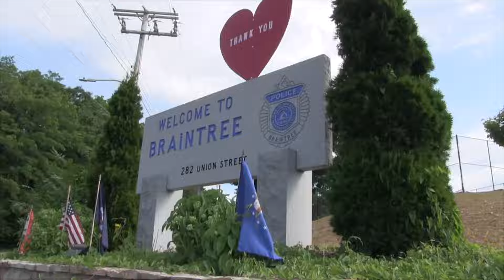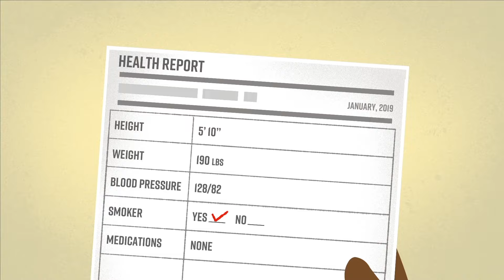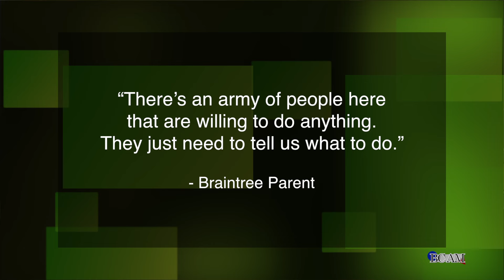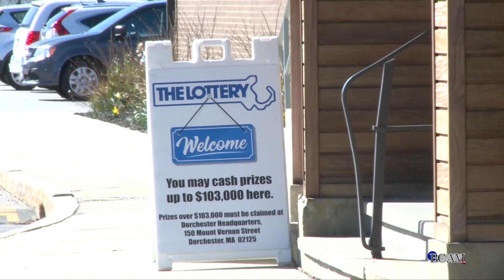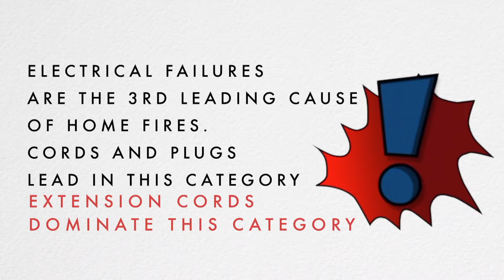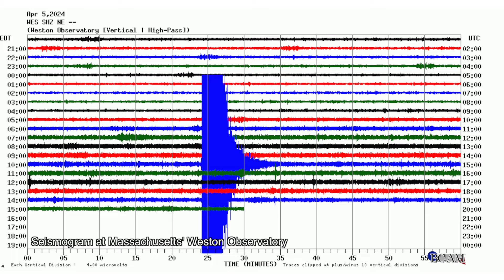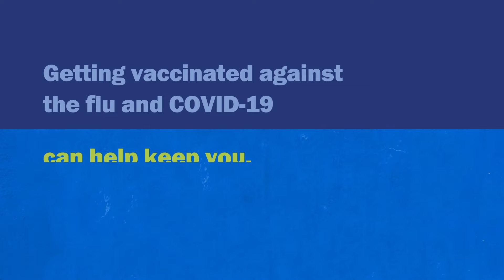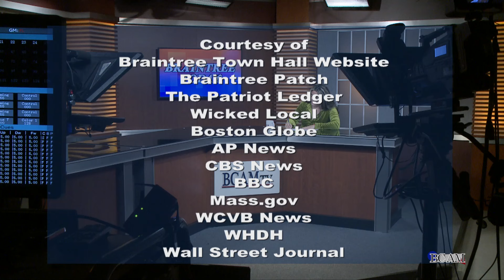Braintree Today Episode 287 4.8.24